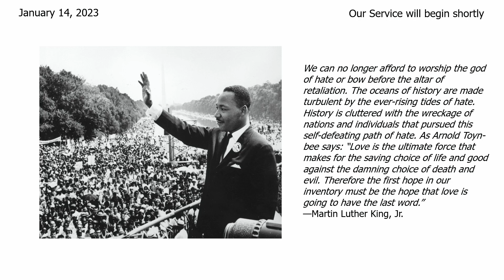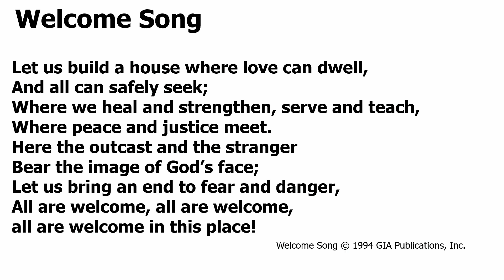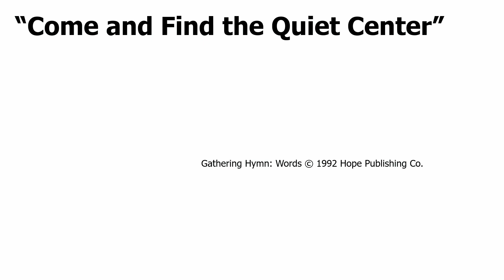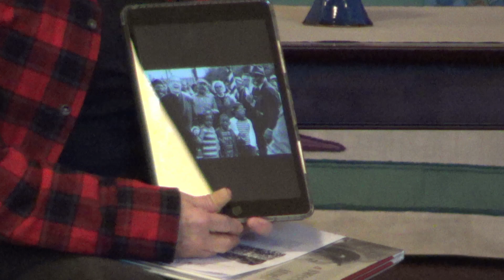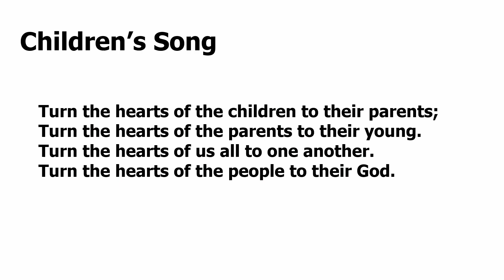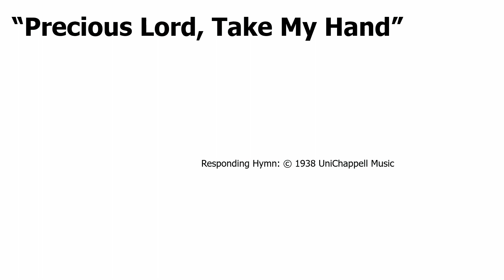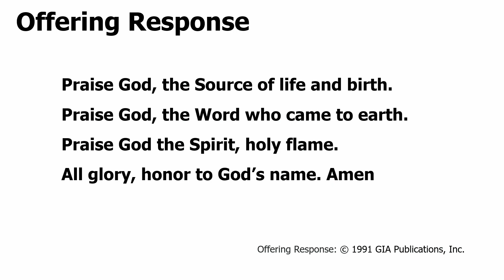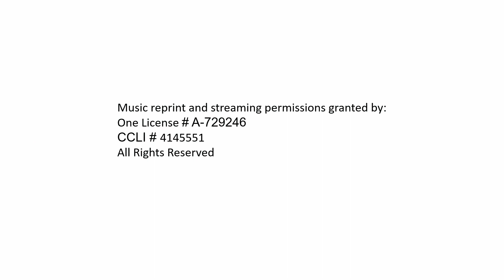1 14 24